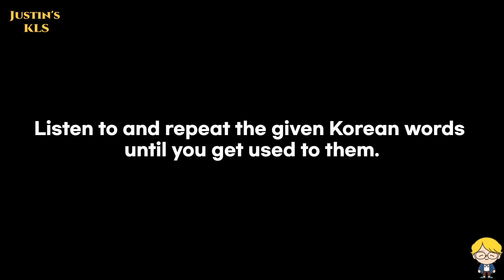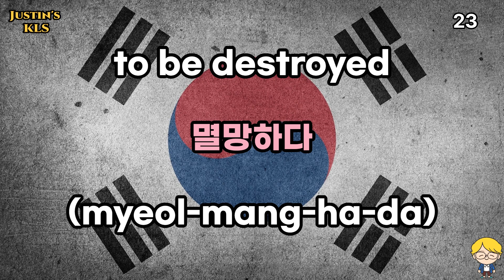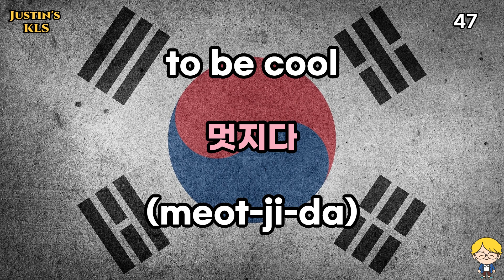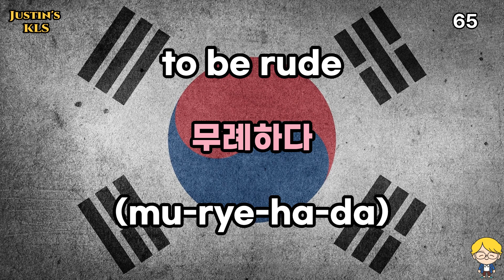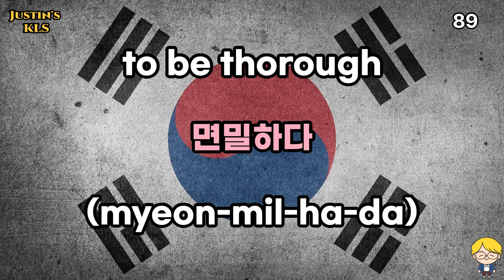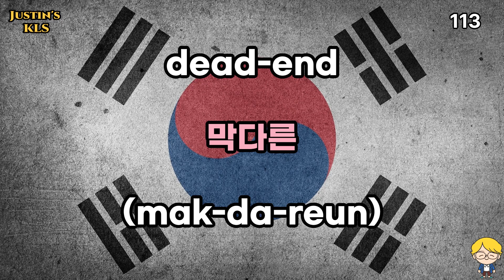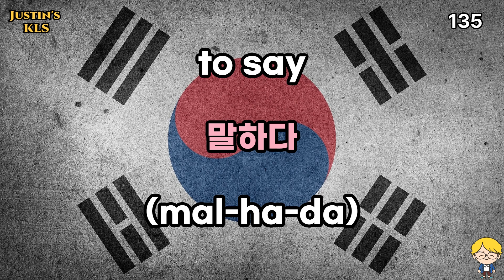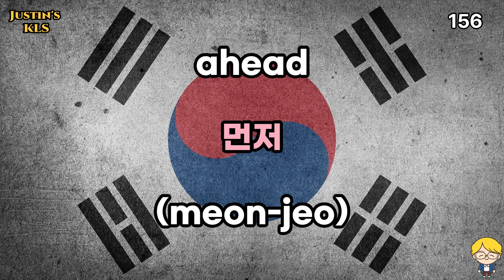Korean basic words starting with 'ㅁ'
The basis of learning Korean is to learn essential words. Please keep listening and repeating the words starting with Korean alphabet 'ㅁ'.